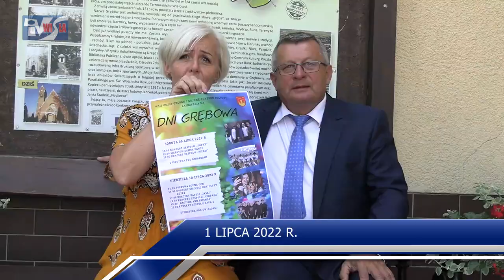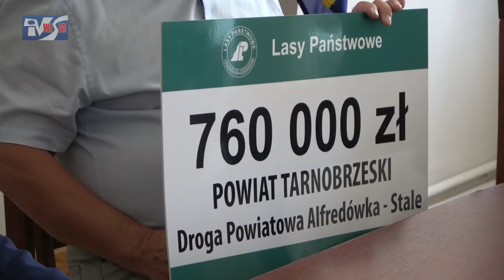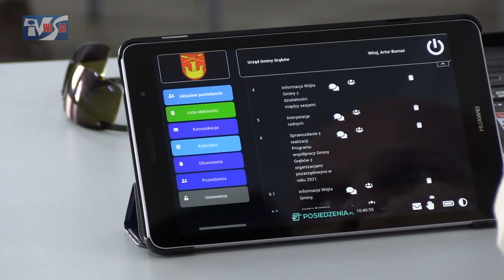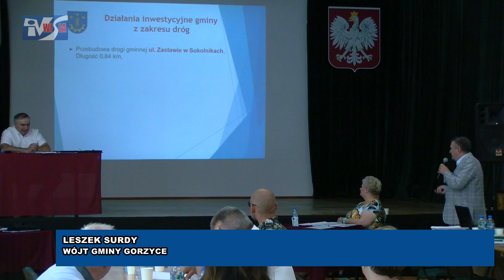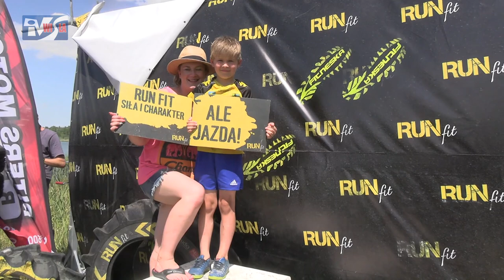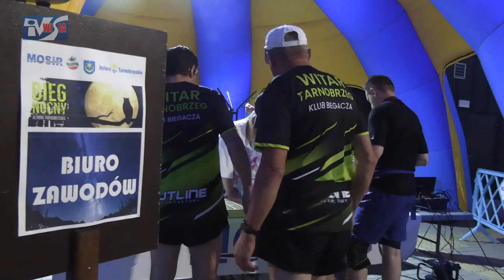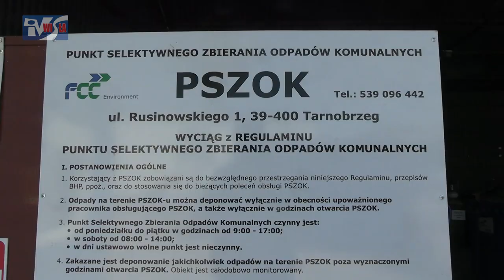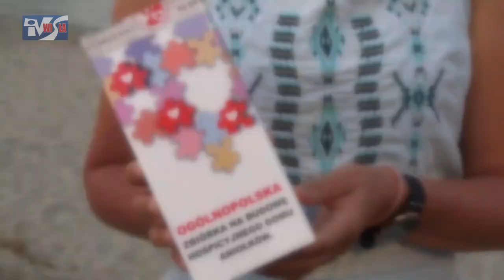iTV INFO - 1 LIPCA 2022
Zapraszamy na serwis informacyjny Telewizji Internetowej Wisła:
1) Burzliwa sesja w Tarnobrzegu - Prezydent z wotum zaufania i absolutorium za wykonanie budżetu w 2021 roku,
2) Dofinansowanie od Lasów Państwowych dla starostwa powiatowego w Tarnobrzegu,
3) Burmistrz miasta i gminy Nowa Dęba z wotum zaufania i absolutorium za wykonanie budżetu w 2021 roku,
4) Pełna zgoda i współpraca w gminie Grębów,
5) Burmistrz miasta i gminy Baranów Sandomierski z jednogłośnym poparciem radnych,
6) Widowisko Nocy Świętojańskiej w miejscowości Wrzawy,
7) Praca wójta gminy Gorzyce została pozytywnie oceniona,
8) Bieg ekstremalny nad Jeziorem Tarnobrzeskim,
9) Pełne smaku dni Nowej Dęby przyciągnęły tłumy,
10) Druga edycja Biegu Nocnego nad Jeziorem Tarnobrzeskim,
11) Widowisko taneczne z przesłaniem w Tarnobrzeskim Domu Kultury,
12) Miejskie Zawody Sportowo-Pożarnicze w tarnobrzeskim Zakrzowie,
13) Dobra zabawa gwarantowana - zapraszamy na Dni Grębowa,
14) "Remonciak" w Tarnobrzegu - premierowa akcja z przesłaniem,
15) Przed nami III edycja Nadwiślański Fashion Week,
16) Wspierają budowę hospicjum - Jezioro Aniołów w Tarnobrzegu.